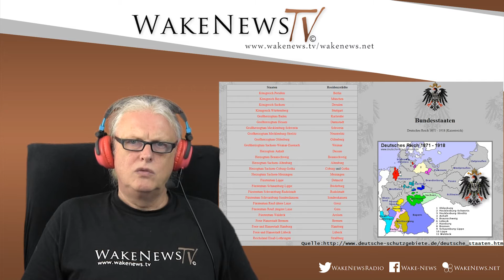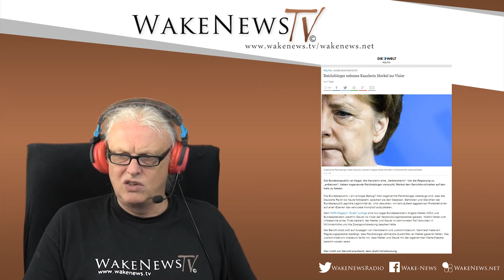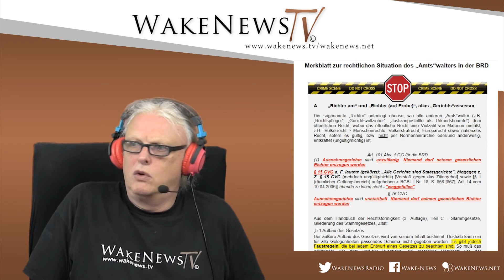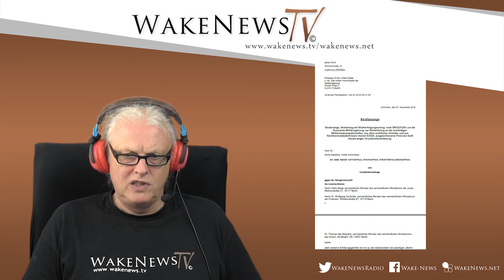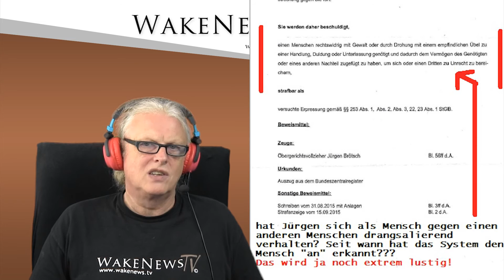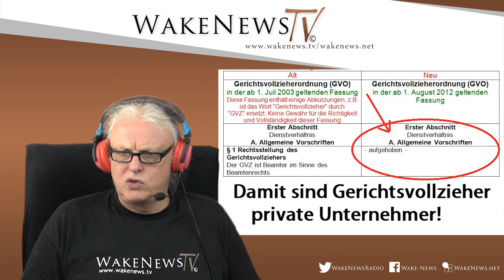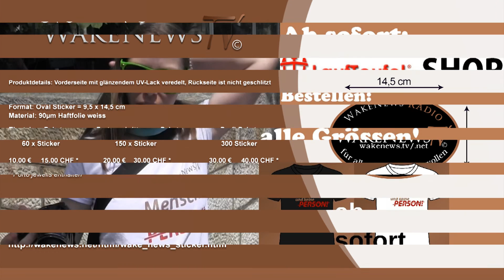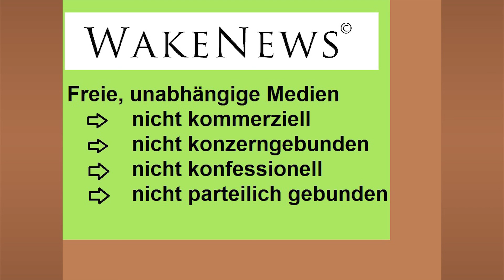Verlogene JUSTIZ – Wake News Radio/TV 20160714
Wake News Radio/TV informieren:  LIVE-Sendung  mit Detlev 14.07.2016